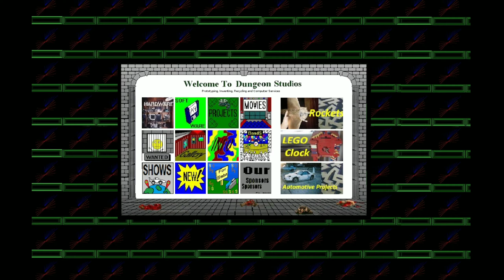14" BASF Removable Hard Drive Platter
👍 SAMSUNG Galaxy S24 Cell Phone, 50MP Camera, great for capturing nature.

Here is a 14 inch diameter removable hard drive platter.
Vintage BASF Systems Disk Pack Platters

This came from a DEC RL01 removable 10MB disk pack.
manufactured by Digital Equipment Corporation

Picked this up from a place that I worked at. They were scraping out a rack mount computer system. I really wanted the entire hard drive but it must of weighed 300 lbs and definitely wouldn't fit in my Fiero.